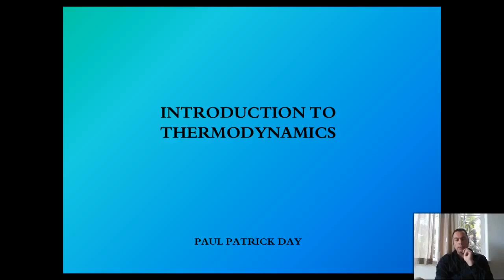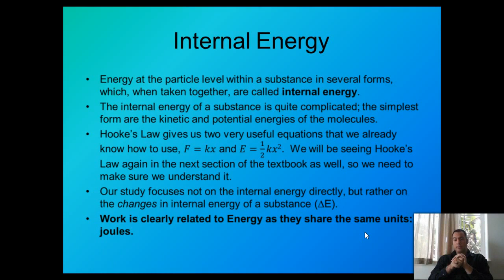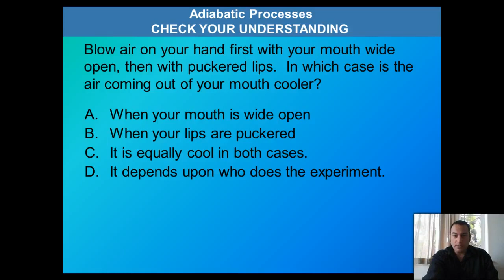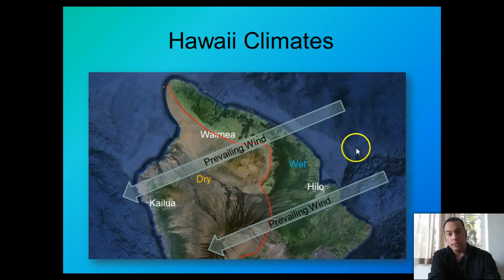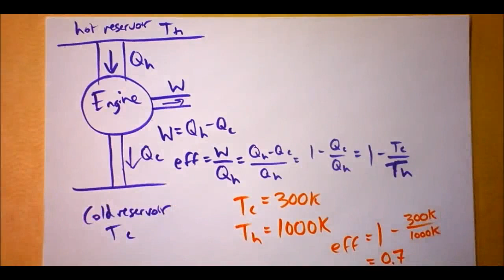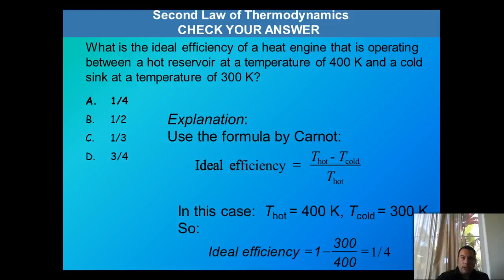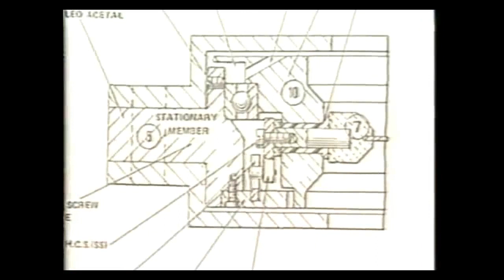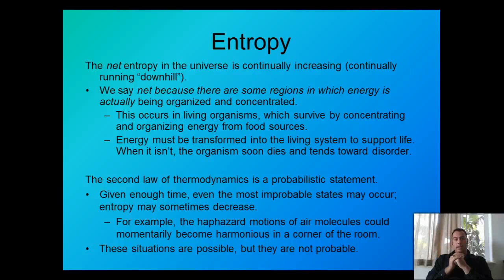Physics Concepts 18 (Thermodynamics)